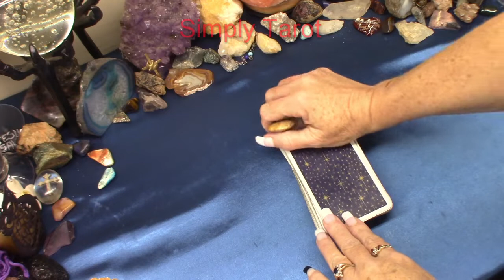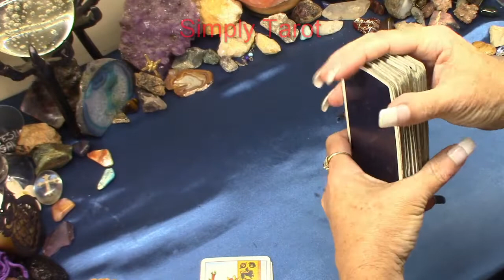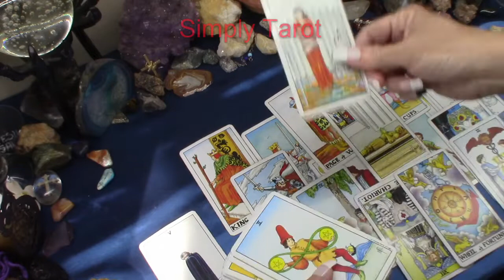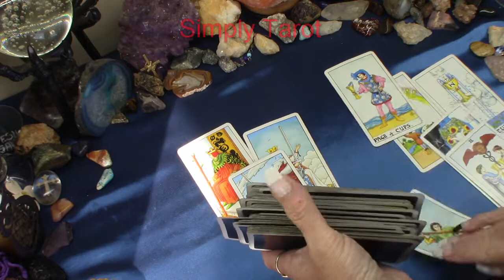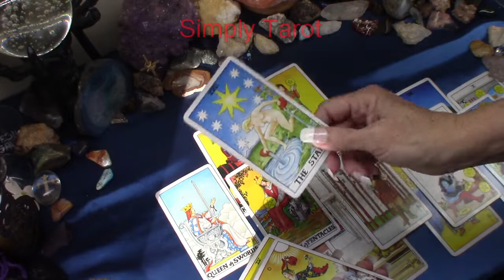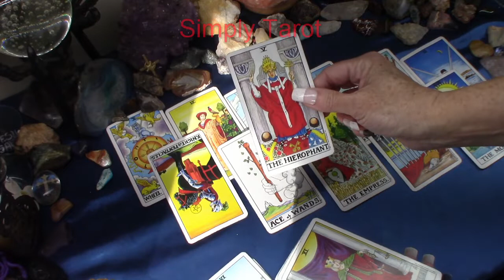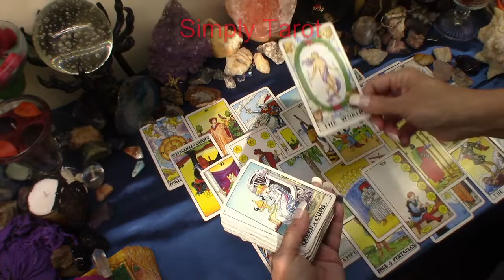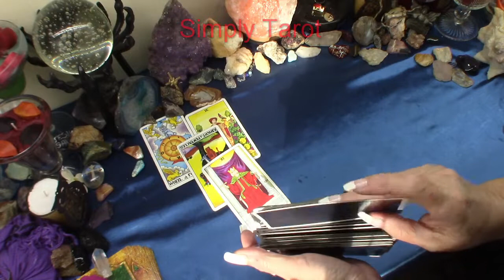Libra Special Message Love Tarot Timeless Reading # 2 November 2019 July 2020